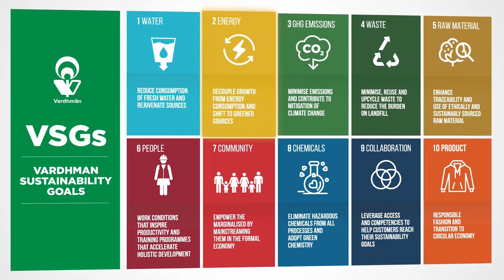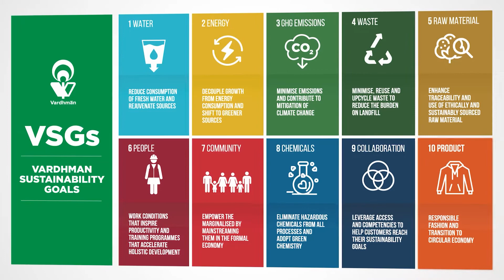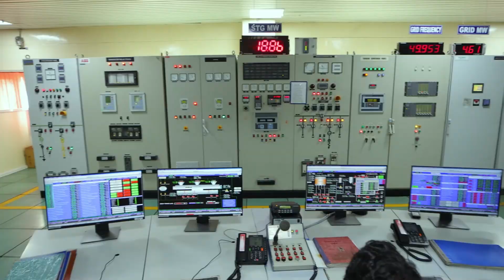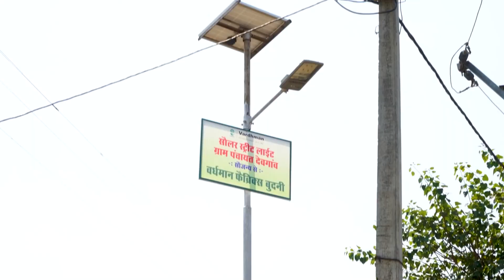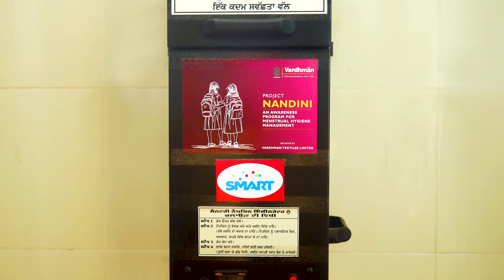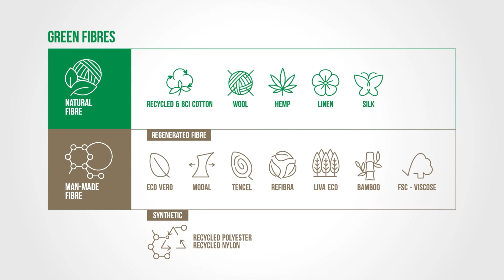Vardhman Sustainability Film